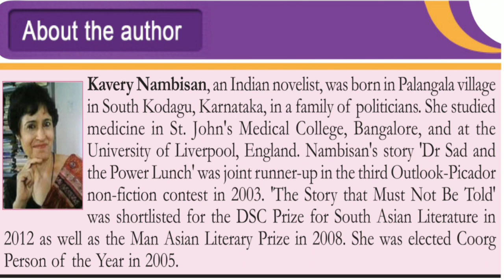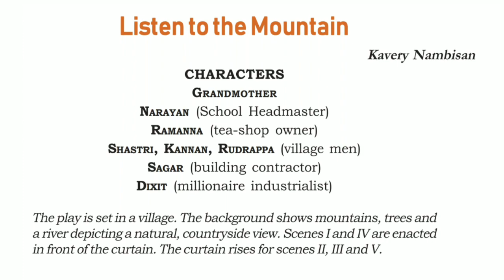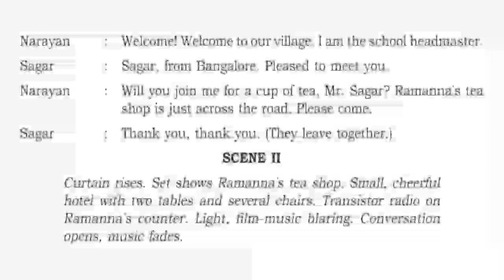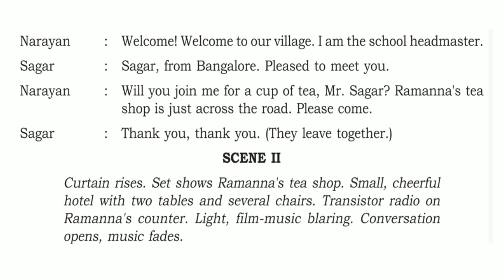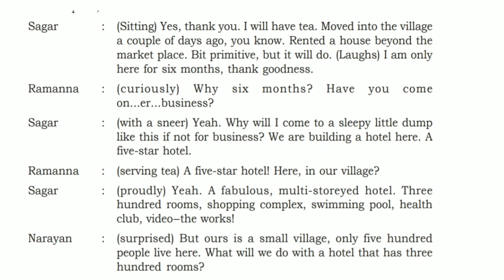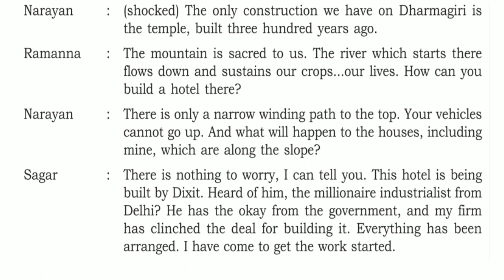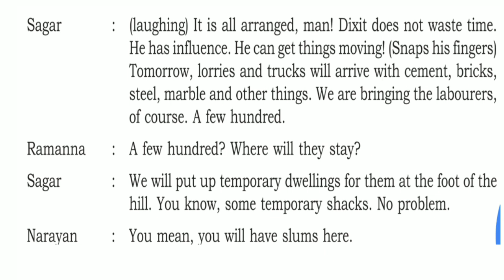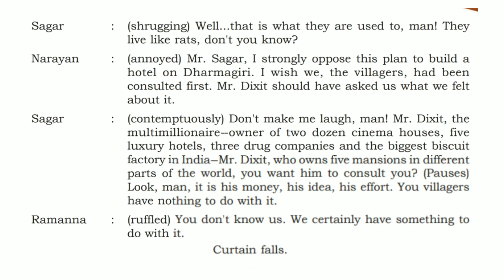Listen To The Mountain Class 9 English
ഞങ്ങളുടെ ആദ്യത്തെ ട്രാവൽ വ്ലോഗ് ആണ്. ഇഷ്ടപ്പെട്ടാൽ ചാനൽ സബ്സ്ക്രൈബ് ചെയ്ത്  ഷെയർ ചെയ്യുമല്ലോ ❤️